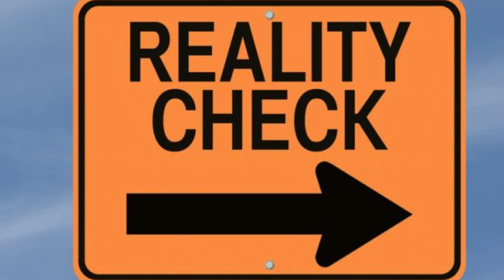Even dislikes help channel holders ✌️😘